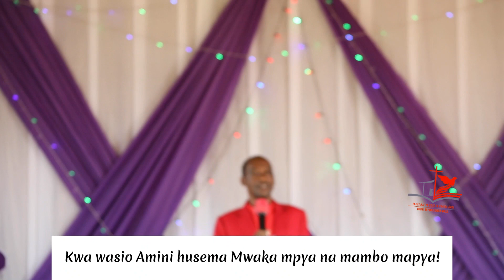Ep 141.1 2024 Maana ya Mwaka mpya | Dr Sefania Mafulu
Jamii, tamaduni, na dini duniani kwote ulimwenguni zinazosherehekea mwanzo wa mwaka mpya. Sherehe hii ni kati ya Sikukuu kongwe na zinazozingatiwa ulimwenguni kote.

Je, kwako Mwaka mpya unamaanaisha nini?

MSAADA WAKO NIWA THAMANI SANA, TUSAIDIE KWA KUCHANGIA

📌TAFADHALI KUMBUKA:
Maoni yoyote kati ya yaliyotolewa na wazungumzaji si lazima yawakilishe maoni ya huduma hii (Injili nje ya Kuta za Kanisa) au miradi mingine yoyote ambayo inaweza kuwa nayo au kunuia kufanya. Injili nje ya Kuta za Kanisa na washirika wake hawatetei wala kuunga mkono shughuli yoyote isiyo halali kwa mtu yeyote au jumuiya.

Baraka nyingi kwako.